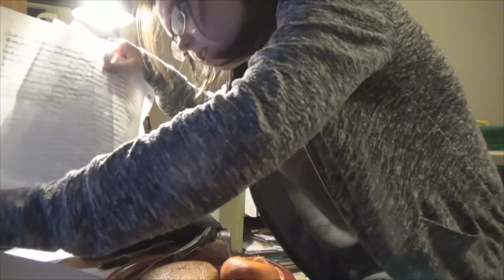Yuna's Vlog 234- I Moved out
Recorded on:3-5-17

I moved out fast and in one day. Though rewatching this, I wish I had done things differently. Much differently. Due to this move out my mother wouldn't talk to me until Mother's Day. That was the hardest thing for me to deal with and I'd cry almost ever night.